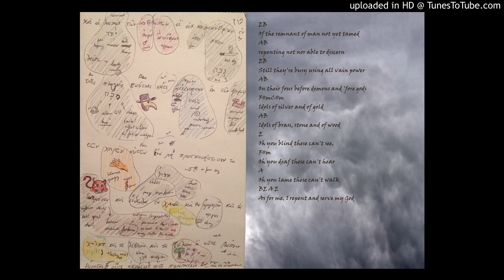Revelation 9:20 - Remnant yet untamed, still worshiping demons and foolish idols - ShemuEl